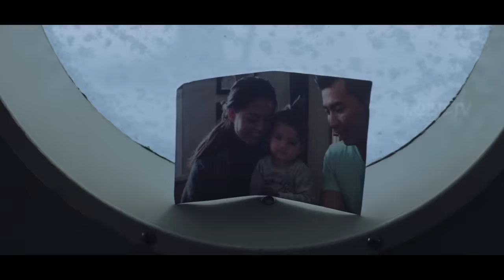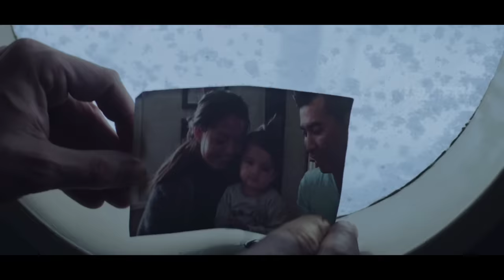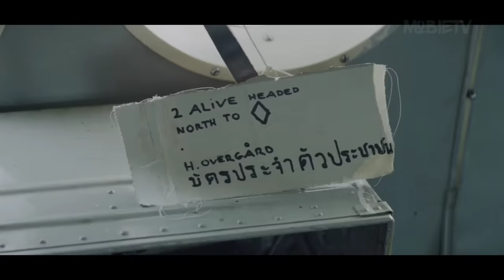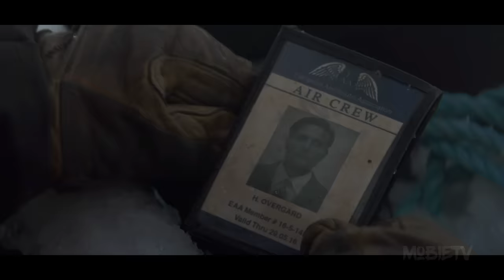SURVIVAL STORY OF A OLD MAN AFTER HIS PLANE CRASHED INTO SNOW STORM | film explained in hindi/urdu